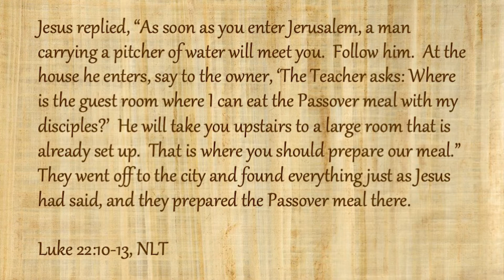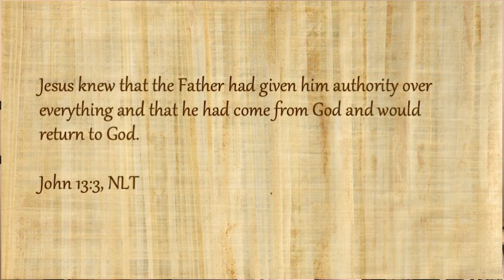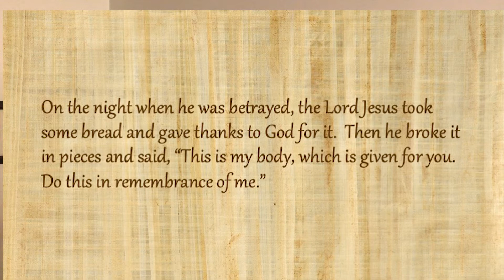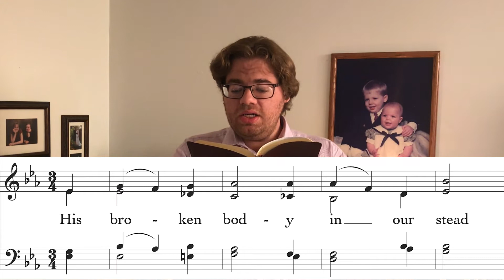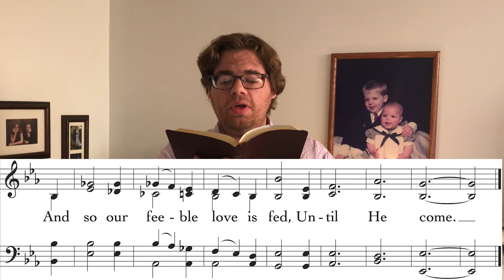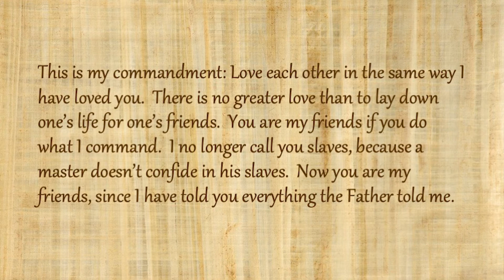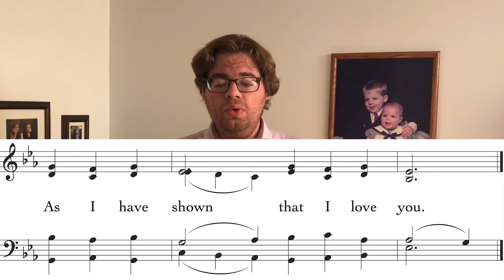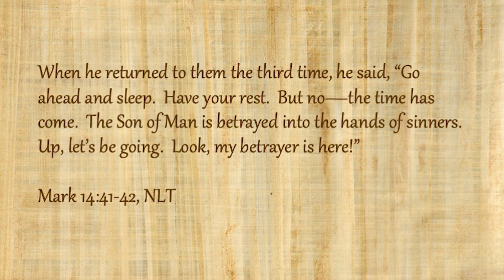Song Service Addendum - April 1, 2021 | Maundy Thursday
Song Service

Maundy Thursday

Robby Raney IV, voice
Carol Raney, piano

Hymns Used

Love Consecrates the Humblest Act (SDAH 406)
Text (John 13:14) by S. B. McManus, c. 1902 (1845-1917), alt.
Tune (TWENTY-FOURTH), attributed to Lucius Chapin (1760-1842)

By Christ Redeemed (SDAH 402)
Text (1 Corinthians 11:23-26) by George Rawson, 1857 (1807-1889)
Tune (ANTICIPATION) by J. Bruce Ashton, 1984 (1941- )

This Is My Will (SDAH 352)
Text (John 15:12-17) by James Quinn, 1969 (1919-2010)
Tune (SUANTRAI), Irish Melody, arranged by T. H. Weaving (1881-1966)

Works Cited

The Seventh-day Adventist Hymnal.  Hagerstown, MD: Review and Herald Publishing Association, 1985.

The Bible.  New Living Translation.  Carol Stream, IL: Tyndale House Publishers, 2015.

If you were blessed by this program, I hope you’ll share it with others.

May God add a rich blessing to the singing of these words!

Join us at 9 o’clock on:

Good Friday,
Holy Saturday, and
Easter Sunday

as we follow Christ
from the Last Supper
to His Resurrection